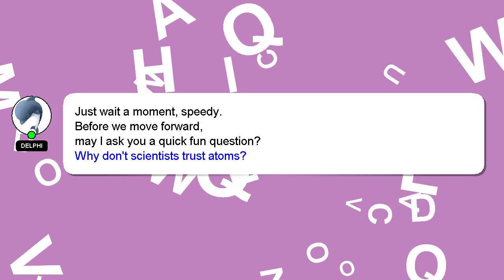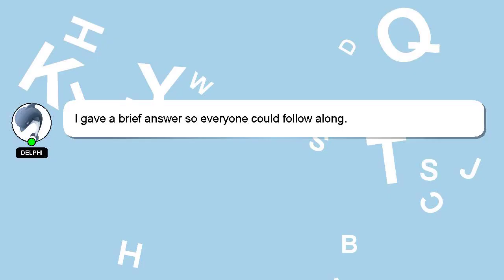How to off iphone camera sound?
Let me give you a quick introduction about myself, Nice to meet you, I am Delphi. I am capable of providing answers to your questions. - How to off iphone camera sound?

If you have more specific query you can comment or chat with me  and let me know your queries. Your answer will be recognized and valued, and I will 'heart' it to show my appreciation.

*2 What we are experimenting :*